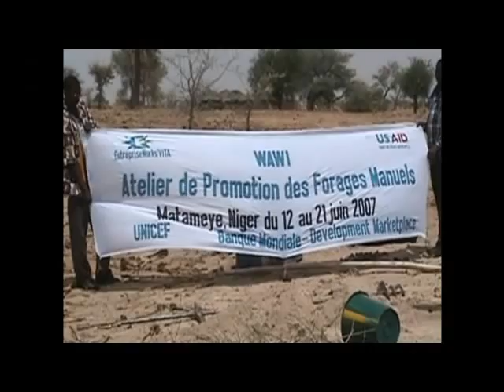Professionalizing Manual Drilling in Africa 1 of 2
Part 1 of 2 of video "Professionalizing Manual Drilling in Africa" describing the professionalization of manual water well drilling for rural water supply in Africa.  Manual drilling provides another method to increase access to safe water for rural communities.  These techniques provide countries with a low cost way to increase coverage in order to reach the Millennium Development Goal (MDG) for access to safe water.